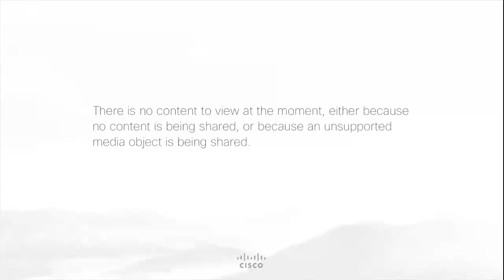CBOR WG interim meeting, 2020 01 15